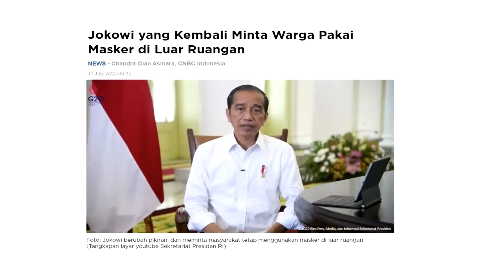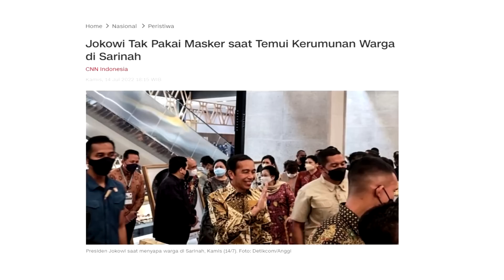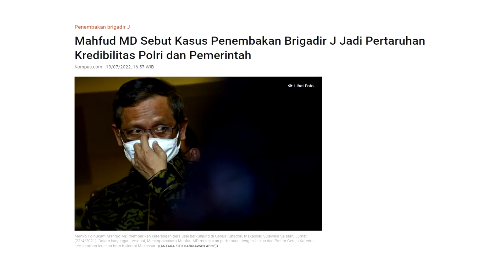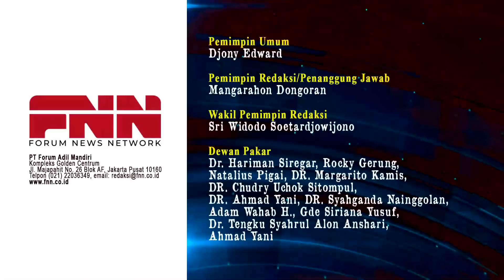ADA OPERASI KONTRA INTELIJEN DI BALIK KASUS POLISI TEMBAK POLISI